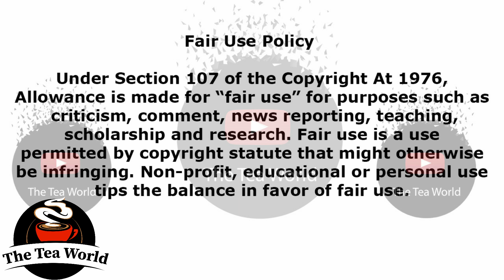Simz Ngema Is Mourning Her Loved One Again